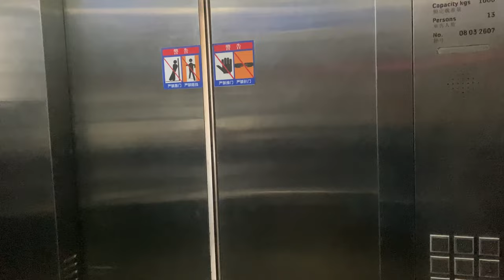Shenyang food street | china life | student life | China Vlog 🇨🇳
China food street . Vlog on road